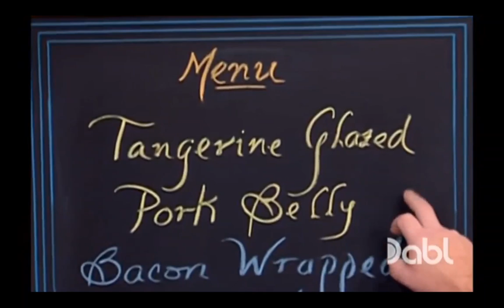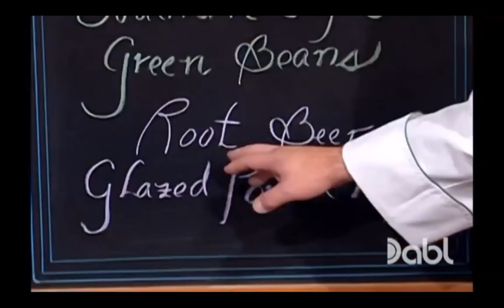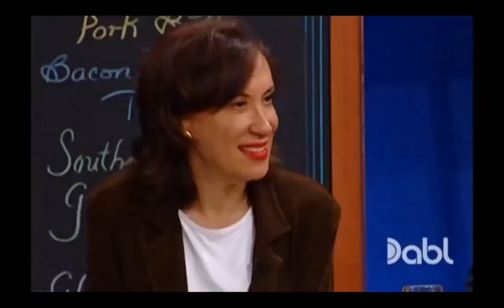Emeril Live - S8 E12 Pork Fat Always Rules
Pork fat always rules, and now Emeril Lagasse proves it with Bacon-Wrapped Trout with Tomato-Thyme Butter Sauce, Southern Style Green Beans with Bacon and New Potatoes, Root Beer-Glazed Pork Chops with Bourbo Mashed Sweet Potatoes, and Tangerine-Glazed Pork Belly.